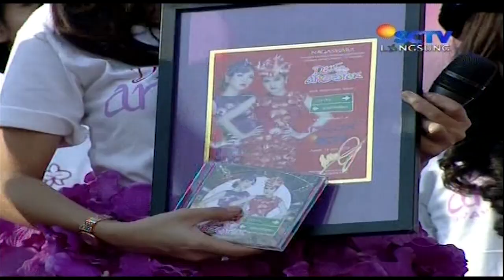DUO ANGGREK [Cikini Gondangdia] Live At Inbox Special Launching Album (19-06-2015) Courtesy SCTV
NAGASWARA Music, Media & Entertainment adalah perusahaan rekaman yang beralamat di Jl. Johar 4U - Menteng, Jakarta  Pusat, Indonesia. NAGASWARA juga dikenal dengan sebutan BIG INDIE karena selalu memberikan kesempatan yang luas kepada artis dan seniman musik untuk berkarya. Tahun 2010 sempat membawahi sekitar 500 artis penyanyi.

NAGASWARA atau semula bernama Naga Swara Sakti yang didirikan oleh Rahayu Kertawiguna pada 9 September 1999 di Jakarta. Pada awalnya NAGASWARA memproduksi lagu - lagu karaoke, house music dan remix. Dalam waktu relaktif singkat NAGASWARA berkembang menjadi label yang mempelopori lagu - lagu bergenre 'Dance House Music'. Tahun 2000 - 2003 dan mengambil alih market Disco mayoritas di Indonesia. Imej NAGASWARA sudah lekat sebagai "Indonesia's No. 1 Dance Label".

Tahun 2007 NAGASWARA menjadi No.1!!. Menteri Koordinator Bidang Politik, Hukum dan Keamanan Menteri Hukum dan Hak Asasi Manusia dan Menteri Perdagangan memberikan: Integrity Awards (Awards Of The Awareness, Enforcement And Promotion Of Intellectual Property Rights) untuk Produser Rekaman Label Musik NAGASWARA. Diberikan oleh Wakil Presiden Republik Indonesia, Kamis April 26, 2007 di Ballroom, Shangri-La Hotel, Jakarta.

Selain memperluas musik Dance House Music di Indonesia juga didukung oleh Bakat Artis Baru Indonesia yang terus memperbaharui khasanah musik Indonesia, serta mengarah ke tingkat perkembangan musik dalam negeri. Tahun 2008 dengan bangga mempersembahkan The BIG Indie Artis. Dan tahun 2010 NAGASWARA sebagai Best Label Musik Indonesia versi Indigo Award 2010, dan masih banyak sekali prestasi dan awards yang didapat oleh sejumlah artis dan bahkan banyak penghargaan MURI yang didapat oleh NAGASWARA dan artisnya.

NAGASWARA sebagai label Dance No.1 (DanceMix) di Indonesia, memproduksi berbagai musik seperti: Dance, Pop, Club, House, Hands Up Techno Trance, Slow Rock, dll. NAGASWARA adalah tempat menarik untuk semua seniman merilis dan memperkenalkan musik Indonesia sebagai Trend Musik No.1 di masa depan. Kami berharap bahwa kehadiran produk Label Musik NAGASWARA di Indonesia membuat musik yang lebih bermakna bersama NAGASWARA sebagai Label Musik.